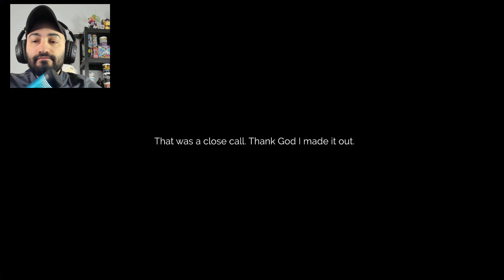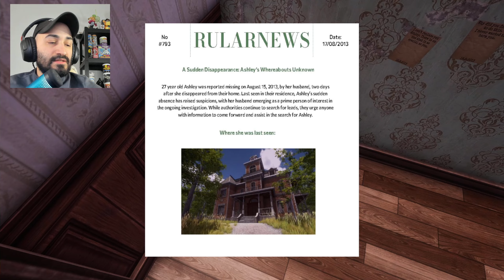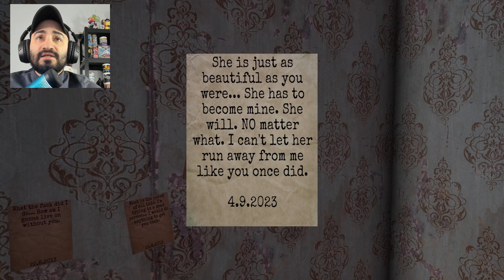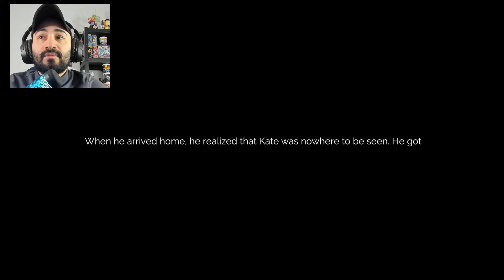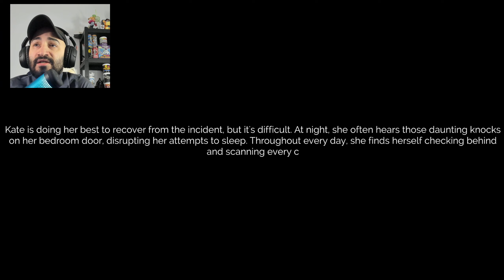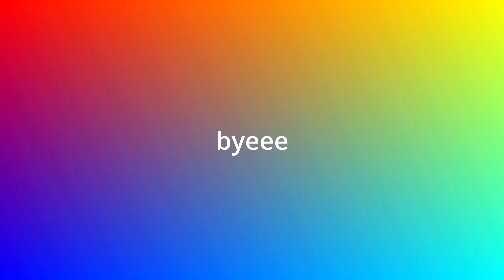Being stalked wherever you go is actually terrifying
Welllcome everyone to another horror session. Tonight, we will be experiencing what it's like to be stalked in this new horror game called, THE STALKED.